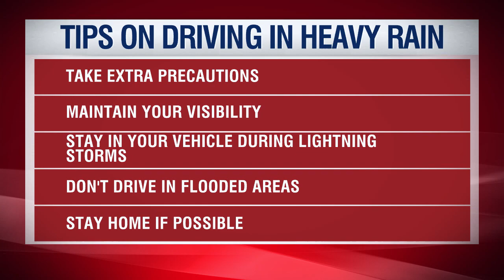Hart Co Emergency Management gives tips on driving in heavy rain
Sometimes the simplest safety measure is the most effective.